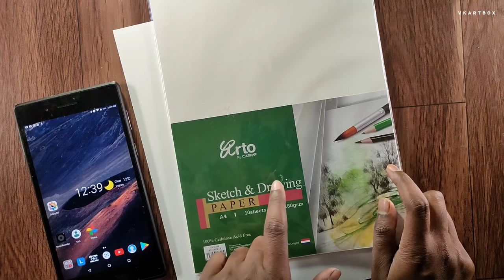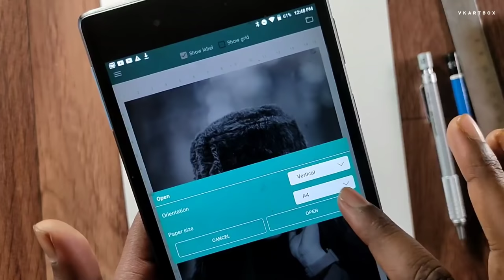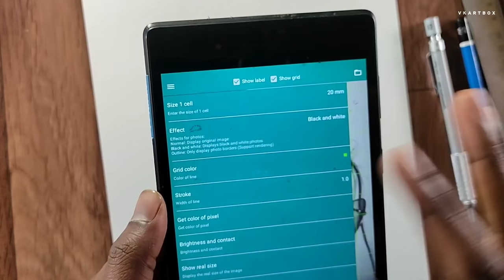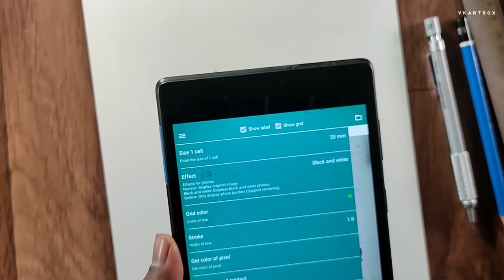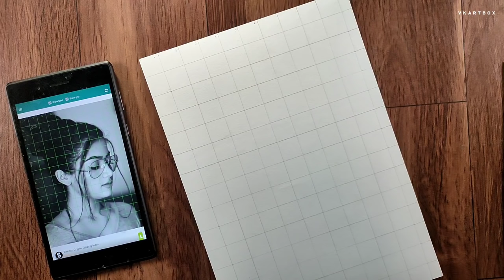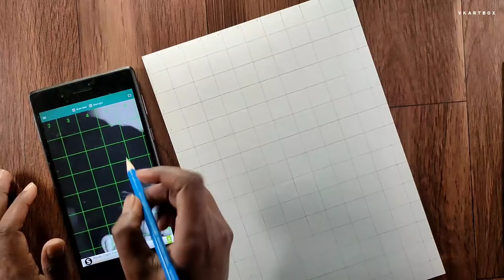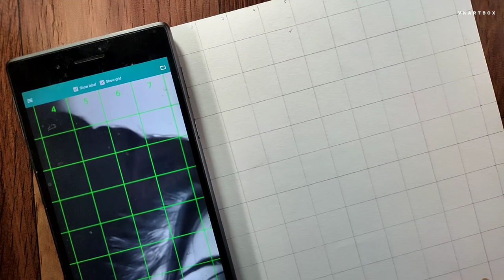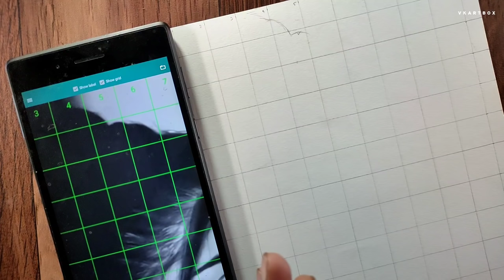How to Draw Rashmika Mandanna | Portrait drawing tutorial | Lesson 1 (OUTLINE)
I have Started portait drawing tutorial series through with you can learn in details/step by step how to draw Rashmika Mandanna

how to draw outlines Using grid Method
how to use grid method to draw face
so i recommend you to watch the video till the end

Brustro Drawing Papers (Ultrasmooth surface 250GSM)
Brustro Watercolor Papers (300GSM)
Shipra Ivory Sheets (210 GSM)
DishanKart A4 Ivory Sheets - 210 GSM
DishanKart Ivory Sheets A3 210 GSM

Staedtler Mars Lumograph
Faber-Castell Graphite Pencil
Medium/Soft/Hard Charcoal Pencils
Sakura Mechanical Pencil  (2B, 0.3)
2B lead for mechanical pencil ,0.5mm
4B lead for mechanical pencil ,0.5mm

Cretacolor kneadable Eraser Big (Pack of 4)
Tombow Mono Zero Eraser with Extra Refill (Silver)
Kabeer Art Paper Stump (Set Of 6Pc)

Derwent Battery Operated Eraser with 8 Replacement Erasers

KABEER ART paper stump of 6 pc
Prismacolor Design Eraser, 1224 Kneaded Rubber

Kylie Eyeshadow Blending Pencil Brush, Set Of 4,(Black,gold)
Tombow Mechanical Pencil, Monograph 0.5mm, Gunmetal (DPA-132I)